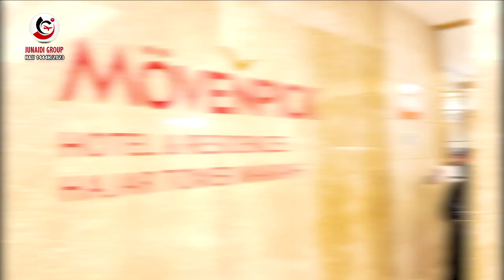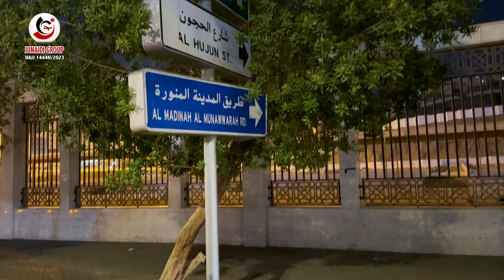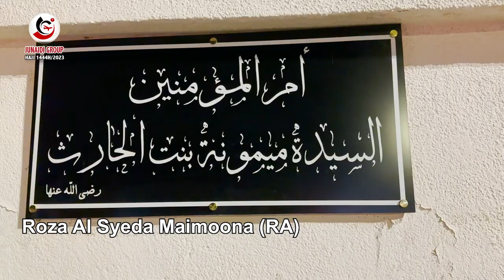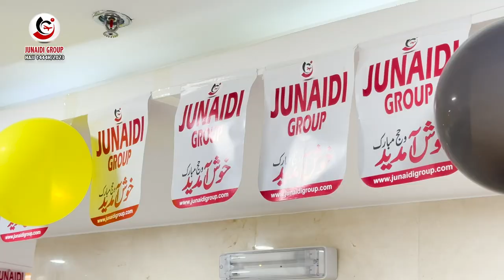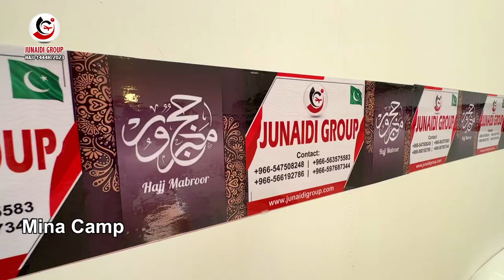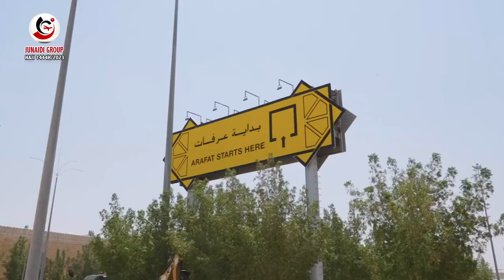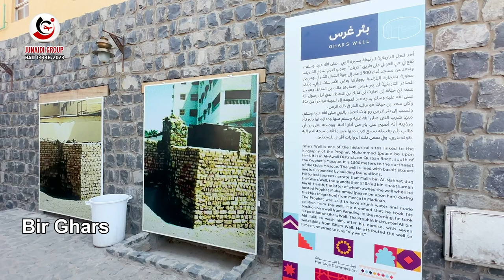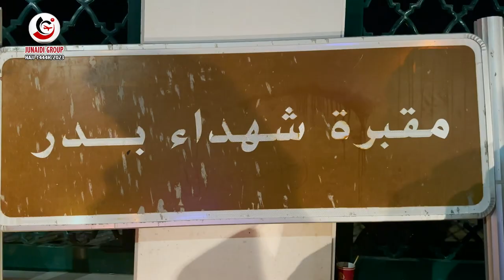Junaidi Group Hajj Trip 2023/1444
Junaidi Group Hajj 2023/1444
Years of experience and strong working relationships with global airlines, Junaidi Group has unfettered access to travel deals around the world.